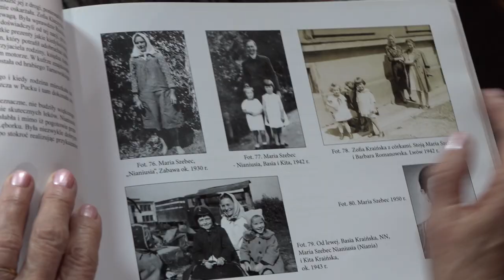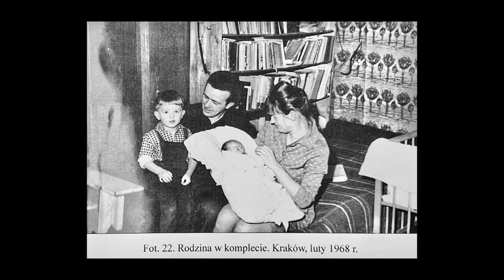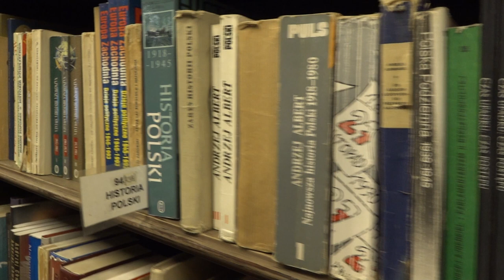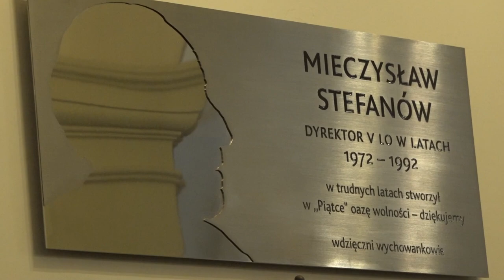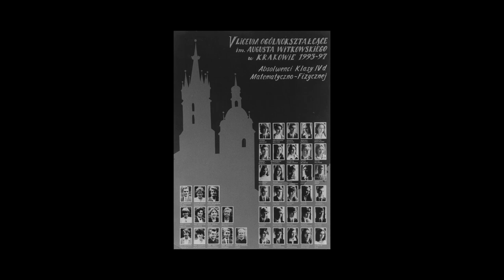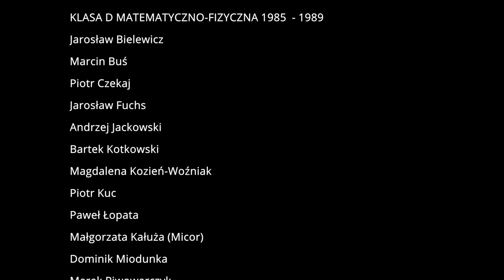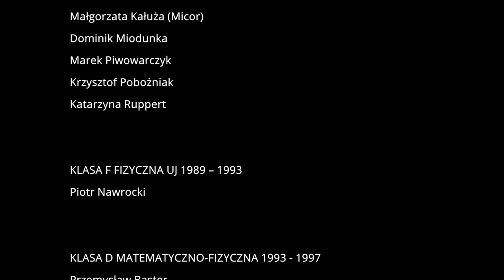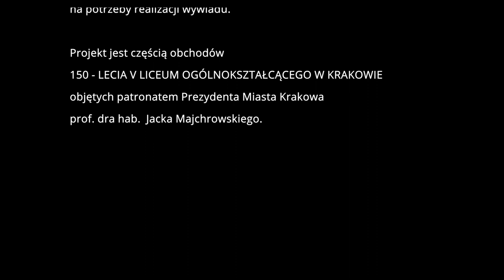Wywiad z Profesorem Zakładu - Prof. Barbara Tischner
Film miał premierę 14 stycznia 2023 r. w Kinie Kijów w ramach obchodów Jubileuszu 150-lecia V Liceum Ogólnokształcącego im. Augusta Witkowskiego w Krakowie.
Zamknięta prapremiera filmu, na którą zaproszeni byli członkowie Rodziny p. prof. Tischner, twórcy oraz mecenasi filmu, odbyła się w Kinie Paradox 10 września 2022 r. Po prapremierze miała miejsce dyskusja nt. filmu.

Transkrypcja wywiadu znajduje się w Księdze Jubileuszowej "150-lat Zakładu" wydanej w roku 2022 staraniem Stowarzyszenia Absolwentów i Przyjaciół V Liceum Ogólnokształcącego im. Augusta Witkowskiego w Krakowie (str. 373).

Pani Profesor Barbara Tischner w latach 1971 – 1997 w V Liceum Ogólnokształcącym w Krakowie uczyła języka angielskiego i była wychowawczynią 5 klas:

Klasa E matematyczna UJ 1975 – 1979
Klasa E matematyczna UJ 1979 – 1983
Klasa D matematyczno-fizyczna 1985 –1989
Klasa F fizyczna UJ 1989 – 1993
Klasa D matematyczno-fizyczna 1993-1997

Idea powstania filmu zrodziła się podczas obchodów 25-lecia matury klasy D- matematyczno-fizycznej- matura 1989.

Wywiad powstał wyłącznie dzięki donacjom absolwentów VLO-wychowanków i uczniów Pani Profesor

Donacja absolwenta klasy D matematyczno-fizycznej, matura 1989, Marka Piwowarczyka pozwoliła na rozpoczęcie realizacji całego projektu.

Donatorzy, którzy przyczynili się do realizacji wywiadu:
Krzysztof Błaszczak
Ewa Merynda (Gawor)
Justyna Chłap-Nowak
Paweł Winkowski

Jarosław Bielewicz
Marcin Buś
Piotr Czekaj
Jarosław Fuchs
Andrzej Jackowski
Bartek Kotkowski
Magdalena Kozień- Woźniak
Piotr Kuc
Paweł Łopata
Małgorzata Kałuża (Micor)
Dominik Miodunka
Marek Piwowarczyk
Krzysztof Pobożniak
Katarzyna Ruppert

Piotr Nawrocki

Przemysław Baster
Łukasz Nowak

Klasa C ogólna hiszpańsko-angielska 1985 –1989
Katarzyna Lubryczyńska- Buś

Stowarzyszenie Absolwentów i Przyjaciół V Liceum Ogólnokształcącego im. Augusta Witkowskiego w Krakowie serdecznie dziękuje donatorom, jak również wszystkim osobom zaangażowanym społecznie w projekt za otrzymane wsparcie. Bez waszego zaangażowania realizacja tego filmu byłaby niemożliwa.

Scenariusz: Wojciech Bonowicz
Reżyseria i montaż: Bernadeta Cich
Operatorzy: Artur Uczkiewicz, Paweł Kaszuba

Film jest częścią obchodów Jubileuszu 150-lecia V Liceum Ogólnokształcącego im. Augusta Witkowskiego w Krakowie.

Jubileusz 150-lecia V Liceum Ogólnokształcącego im. Augusta Witkowskiego w Krakowie został zorganizowany przez Stowarzyszenie Absolwentów i Przyjaciół oraz Dyrekcję V Liceum Ogólnokształcącego im. Augusta Witkowskiego w Krakowie.